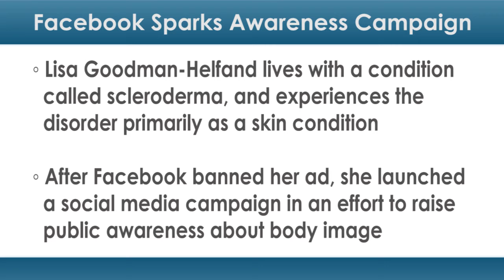Facebook Mistake Sparks Disease Awareness Campaign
Lisa Goodman-Helfand was just trying to make a point, and Facebook seemed like the perfect platform on which to do so.

The Illinois woman lives with a condition called scleroderma, and she hoped to highlight its external and internal implications in a Facebook ad, posting a photo of herself along with 23-year-old Chanel White. Whereas Goodman-Helfand experiences the disorder primarily as a skin condition (visible in the photo), White is trying to avoid organ failure.

There are indeed two very different faces of scleroderma.